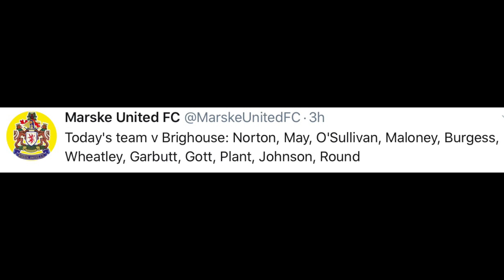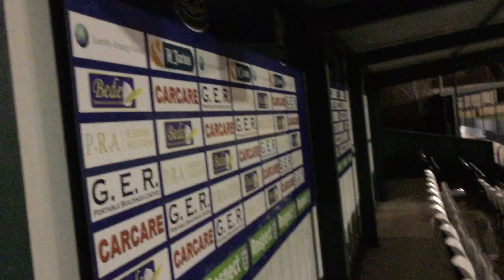Marske United VS Brighouse Town Vlog, GOALS / SCENES / RED CARD!!!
Today, 7th place Marske united took on 10th place Brighouse town at the GER Stadium in the Betvictor Northern premier league, marske come into this game after a win against city of liverpool away and 2 postponed games during the xmas holidays and brighouse come into this battle having won only 2 of their last 5 games and come into this on the back of a 4-0 thrashing defeat at home to Ossett United in the league. come and find out what happens in this crucial game for the yellow army.